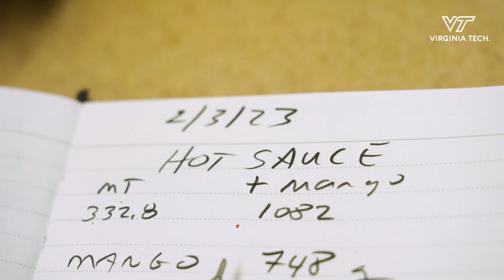The science of hot sauce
What brings the heat in this popular condiment? Professor Sean O'Keefe in the Department of Food Science & Technology gives us the facts.